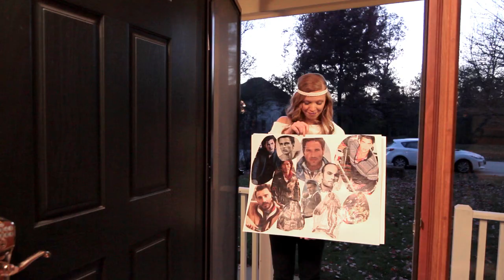Farraday - Proud of Me (Official)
Download "Proud of Me" off the record 'Where I Belong'

Official music video for Farraday's "Proud of Me" Filmed & directed by Matthew VanGronigen. Produced by Glenn Eck & William Scott. Edited by Nic Kaiser. Hair and Makeup by Mallory Schmitt.

"PROUD OF ME"

VERSE 1
Keep me in mind, when you need someone you can count on
I'll do whatever it takes to remedy the problem
Make me feel like the payout's gonna be worth the wait
And I won't give up. I think it's safe to say.

CHORUS
I've been trying for so long, but you keep me hangin on
Like I finally belong to something
So I'll give it all I have
Do the very best I can
To make you proud of who I wanna be.  I'll make you proud of me.

VERSE 2
Don't you worry, I have never broken a promise
And I can assure you, if you and I are only being honest
That I'm not perfect, but I'll do whatever it's gonna take
To make you feel like, I think it's safe to say...

CHORUS
To make you proud of who I wanna be...YEAH!

BRIDGE
I'll give it all and everything I've got, cuz you know that it takes a whole lot
And I'm ready to risk it all
And I'm ready to risk it all, And I'm ready to risk it all

CHORUS
Well I've been trying for so long, but you keep me hangin on
(I'll give it all and everything I got)
Proud of me
(but I'm ready to risk it all)
Keep me in mind